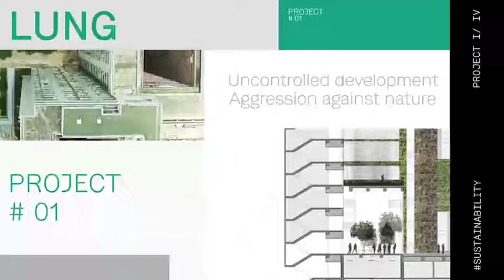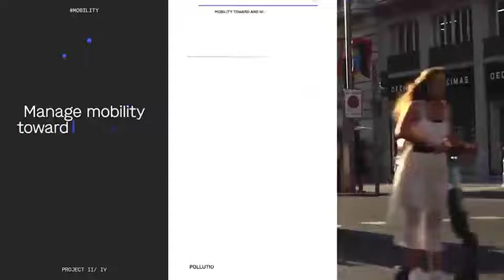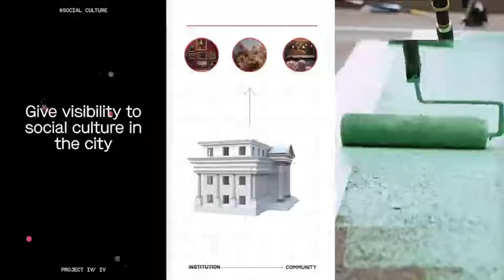Madrid – Barcelona BRIDGE: “Reflections on the cities of the future”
Madrid Design Festival and Barcelona Design Week have established a bridge of collaboration between their respective event, in which they are committed to the dissemination of design and they recognize the role of this discipline to face the future challenges of society.

During the Madrid Design Festival (February 2020), two days of workshops were organized, run by the strategic design consultancy company Soulsight, in which issues which affect the future of cities were brought into focus.

Over two days, students from different universities did a collaborative work which, in addition to analyzing current challenges, proposed solutions to tackle them. The resulting projects were: "Lung", "Fluxus", "The Patio" and "Cultural Heat".

An exhibition, digital and face-to-face, can be seen from 17 to 26 November at the Disseny Hub Barcelona.

Organized by: Barcelona Design Center and FAD Foment de les Arts i del Disseny
With the support of: Barcelona City Council
Collaboration: Soulsight and The Others